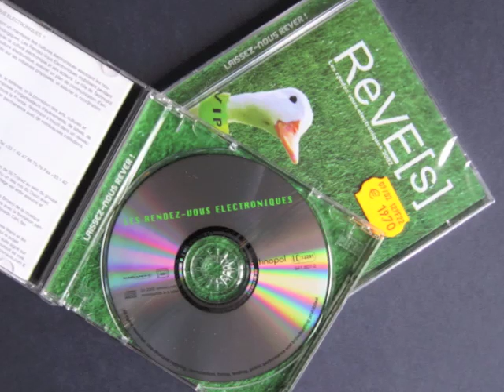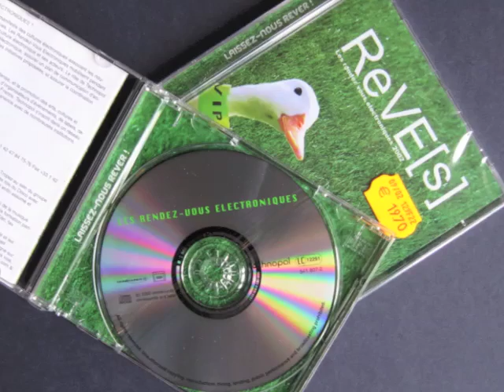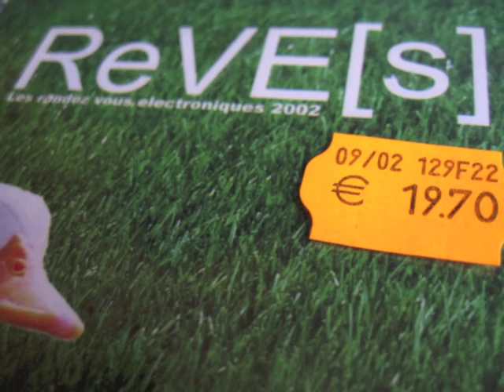Olivier Degorce - M&M'S - You Can Try - Reve(s) - EMI France - 2002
You Can Try - Written and produced by Olivier Degorce in Pigalle / Paris en 2001
Les enregistrements d'ambiance sonore (gong, coqs, chants...) ont été enregistrés à Ubud (Bali) et ont été réalisés par Olivier Degorce en 2000 durant son voyage avec Amandine (Bali Sample Return)
Compilation  ReVE[s], Omnisounds/EMI, Paris, France
2002